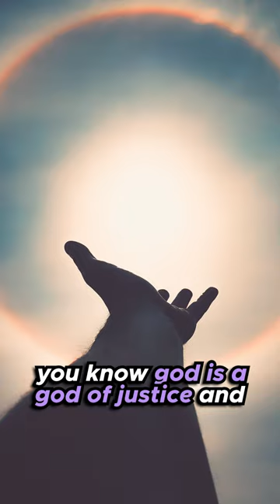Was Paul right about the Gentiles and Jews??